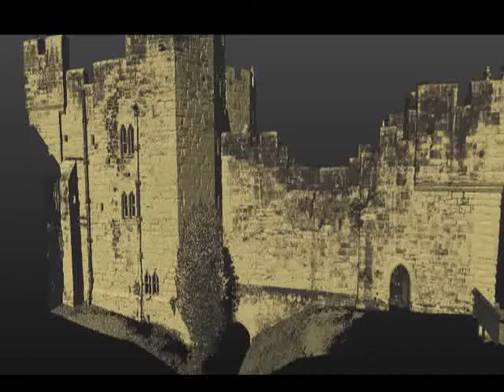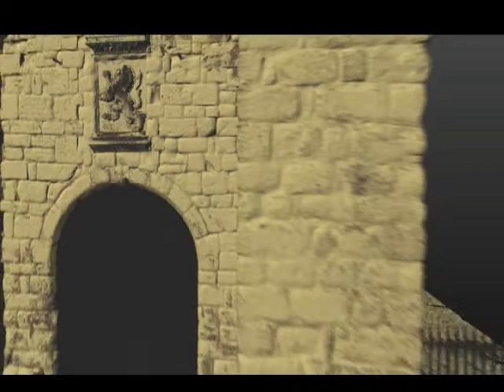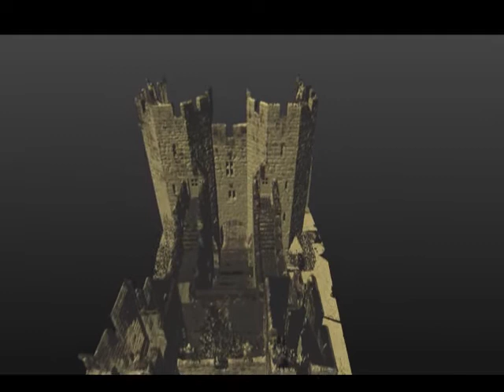Digital Surveys Scanning the Barbican Alnwick Castle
carried out a very high resolution scan of the Barbican which forms the entrance to Alnwick Castle. Scans were carried out at 3mm point density and used to create ortho images documenting every individual stone.